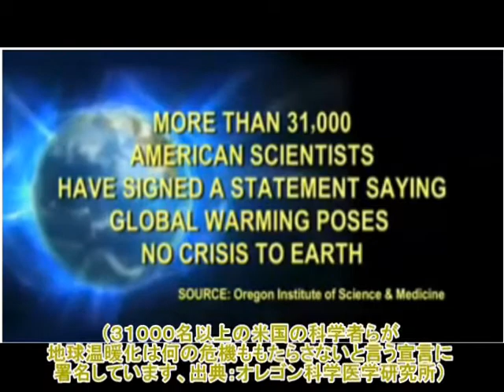地球温暖化の『恐怖』／本当にかつて一度でも危機だったか？／ＩＣＣＣ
The Heartland Institute による、ＩＣＣＣ（International Conference on Climate Change、気候変動に関する国際会議）のプロモーションビデオです。

ＩＰＣＣ（気候変動に関する国際間パネル）とは違い、ＩＣＣＣは科学的に純粋に『気候変動は人類の影響は実質無いに等しい』という結論を導いています。つまり、現実には『地球温暖化が人類の排出するＣＯ２に大きく由来する、という見解の一致』は無いどころか、ＩＰＣＣや元米副大統領のアル・ゴアらが主張する事は、全くの誤りである事になります。

補足：題名を若干修正しました（２００９／４／６）、以前は『脅し－地球温暖化／本当にかつて一度でも危機だったか？／ＩＣＣＣ』